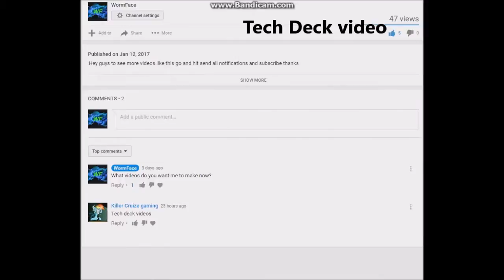Tech Deck Video (WormFace)